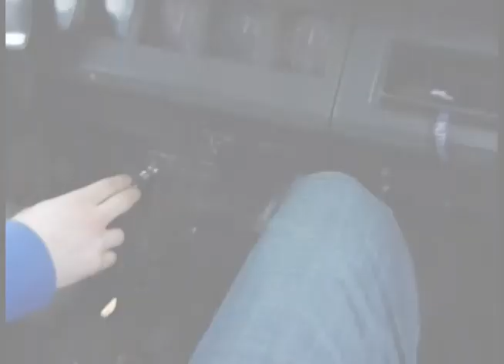Jeep Wrangler at Dunes!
This is a video I made of one of my trips to dunes. Still figuring still out and now to navigate the dunes. Its at Florence Oregon.